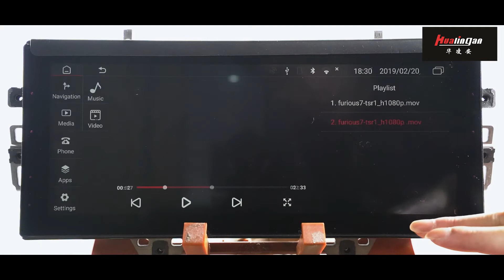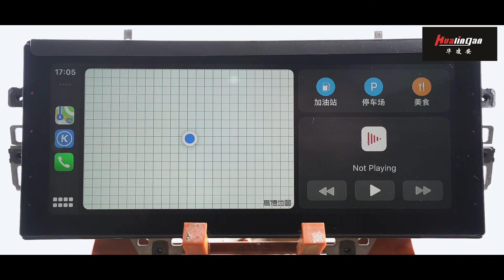Android-based system was introduced into the Porsche Panamera stock multimedia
Hualingan founded in 2004. Inspired by the development team led by Chief Engineer Pan, we independently developed and produced multimedia navigation equipment by modifying the console screen of the car. Product Series: Android original car screen upgrade multimedia video interface, Wireless Apple CarPlay interface,Android multimedia gps navigation, 360 panorama  View Interface for Audi, BMW, Mercedes-Benz, Porsche, Bmw, Rover, Jaguar, Cadillac, Volkswagen Skoda, Volvo, Lexus, Buick and more than 100 brand cars. A new stereo automotive multimedia navigation system is added for car owners, and more in-car entertainment device experiences for drivers.